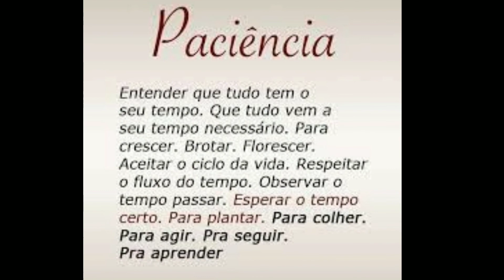Usados da Semana!! *( Perfumes, Splashs, Hidratantes e óleos corporais)*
Hoje o vídeo é de usadinhos da Semana.
Tudo que usei durante essas duas semanas os perfumes, splashs, Hidratantes, óleos corporais e sabonetes.